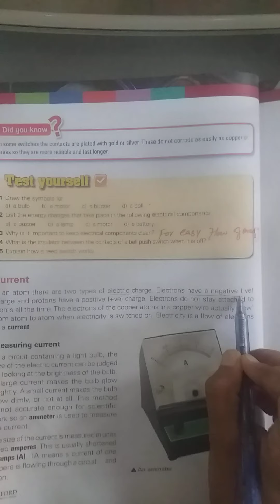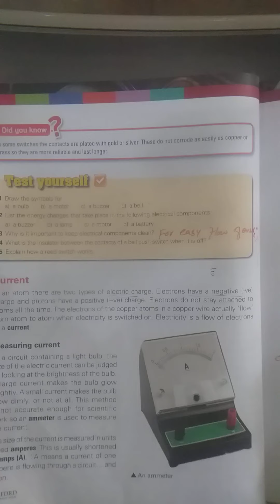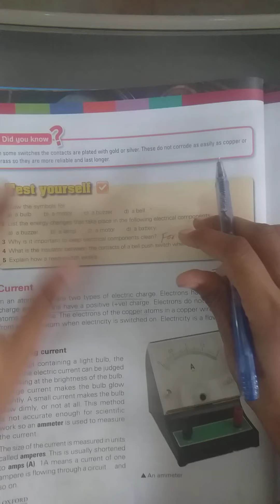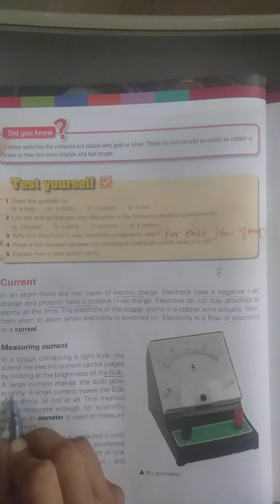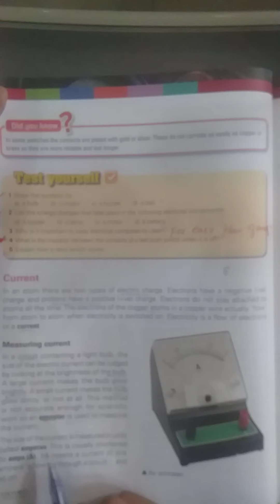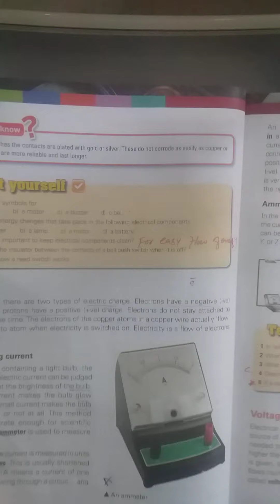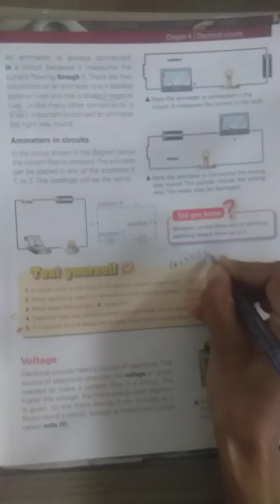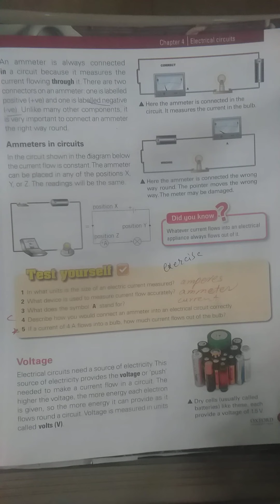Class VI Science